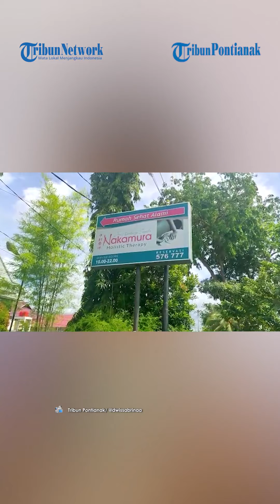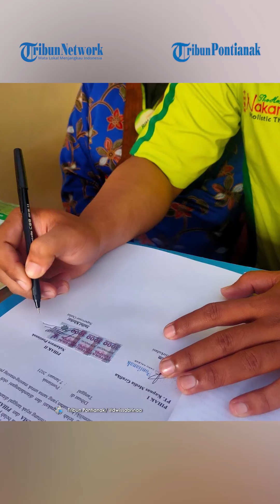Tetap Sehat dan Bugar Dengan Terapi Seitei Jepang di Nakamura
Ketika tubuh terasa lelah, otot-otot kita akan menjadi tegang.
Sehingga diperlukan terapi yang mampu melancarkan kembali sirkulasi darah.

Nah, kamu bisa mencoba terapi seitei Jepang di Nakamura The Healing Touch,
Jalan Sultan Abdurrahman, Pontianak.

Fasilitas ini bisa didapatkan, tanpa harus bayar alias gratis
dengan menggunakan Tribun Family Card (TFC).